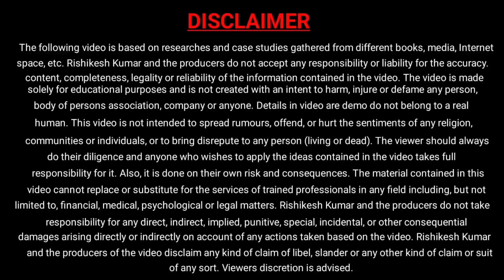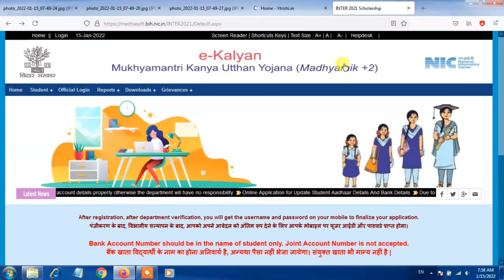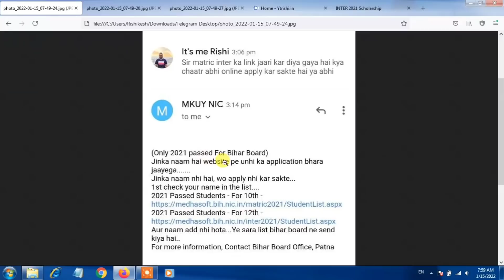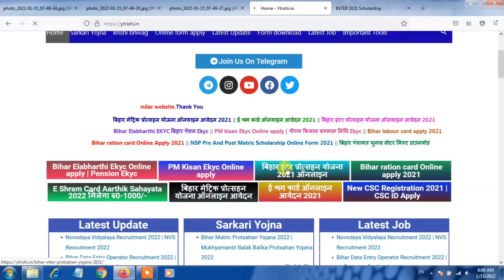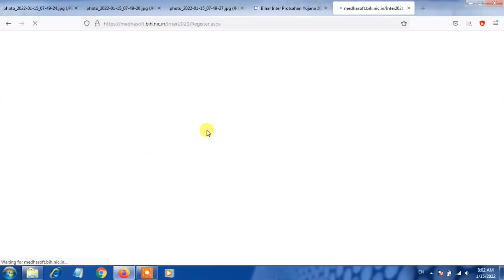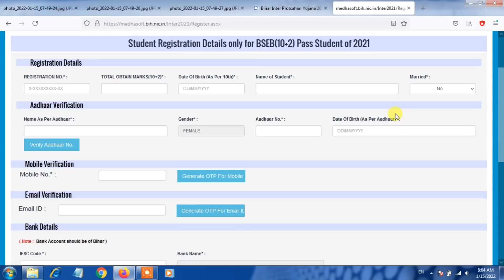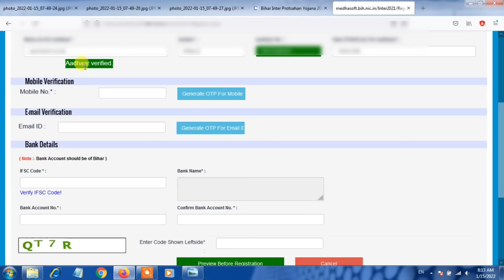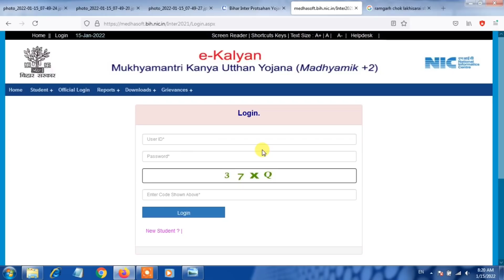Bihar Inter Protshan yojana online Apply | Bihar 12th Pass 25000 scholarship Online Apply 2021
bihar board 12th first division pass scholarship 2021
inter pass 25000 scholarship
bihar board inter pass 25000 scholarship online,
कन्या उत्थान योजना 25 हजार स्कालरशिप,
bihar 12th pass girl scholarship 2021,
bihar 12th pass scholarship 2021,
e-कल्याण 25 हजार स्कॉलरशिप,
e kalyan scholarship 2021 bihar
inter scholarship 2021 apply online bihar,
inter scholarship 2021 apply online kaise kare,
inter scholarship 2021 apply online last date,
bihar e kalyan scholarship 2021,
how to apply online xi admission 2022,

mukhyamantri kanya utthan yojana 2021 online apply,
mukhyamantri kanya utthan yojana online apply 2021,
mukhyamantri kanya utthan yojana 2021,
bihar board 12th pass student scholarship 2021,
mukhyamantri kanya utthan yojana apply online 2021,
mukhyamantri kanya utthan yojana inter pass,
mukhyamantri kanya utthan yojana intermediate 2021,mukhyamantri kanya utthan yojana online apply 2021,
kanya utthan yojana bihar online kaise kare,
mukhyamantri kanya utthan yojana 12th pass 2021,
kanya utthan yojana bihar online 12th pass 2021,
12th pass scholarship 2021,
bihar inter pass 25000,
inter pass 25000